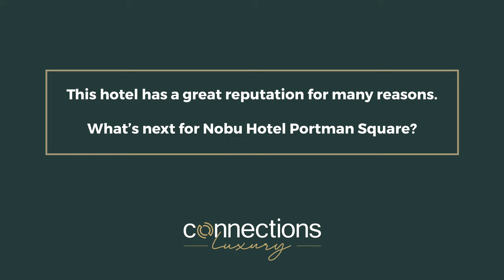Connections Luxury in London l Alex Drown of Nobu Hotel Portman Square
Nobu Hotel Portman Square Assistant Director of Sales, Alex Drown, tells us what's on the horizon for this beautiful luxury property and Nobu Hotels worldwide!